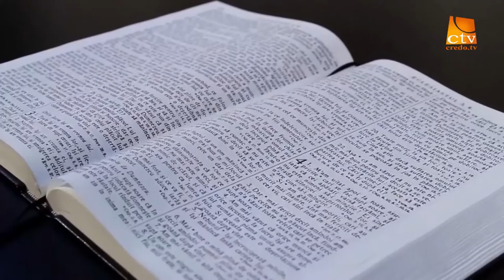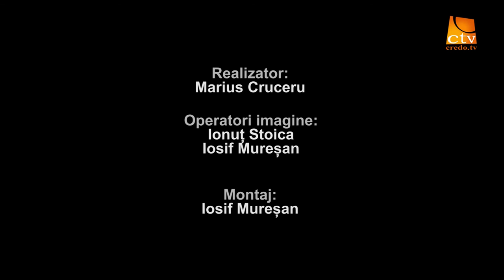"Intre Scriptura si ziar" Ep. 11 - Iurie Cojocaru (pictor)